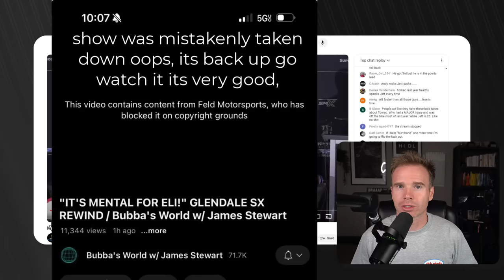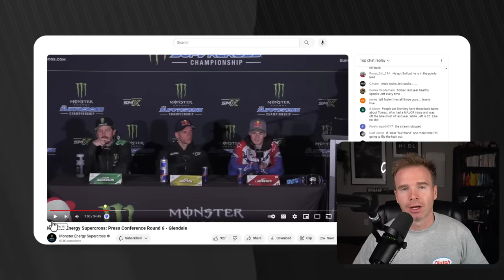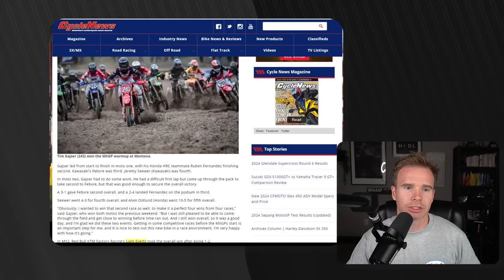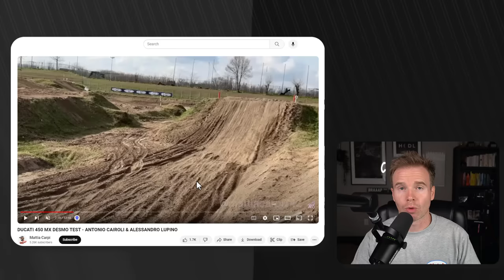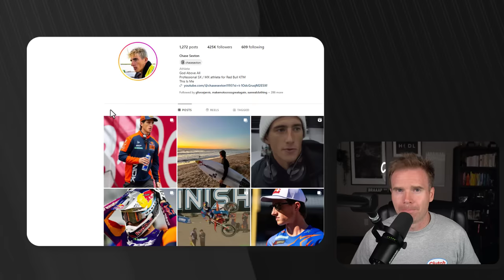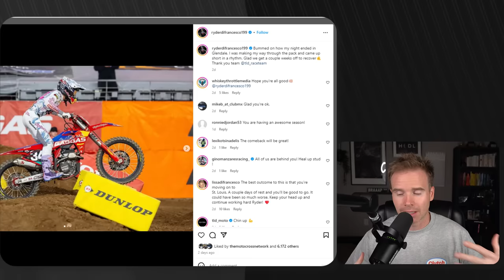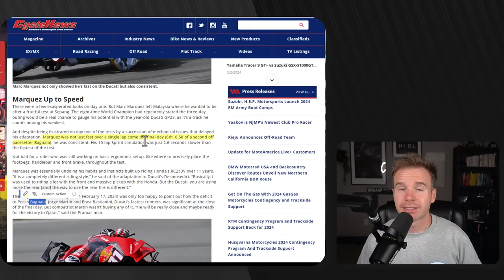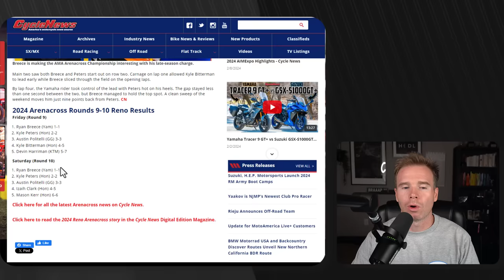THIS WEEK IN MOTO In Under 10 Mins | Supercross | MXGP | MOTOGP | AX Ducati | KTM | Aprilia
TIMESTAMPS:
00:00 Intro